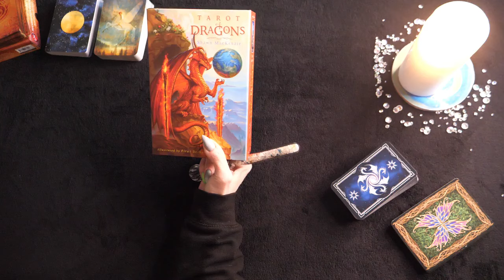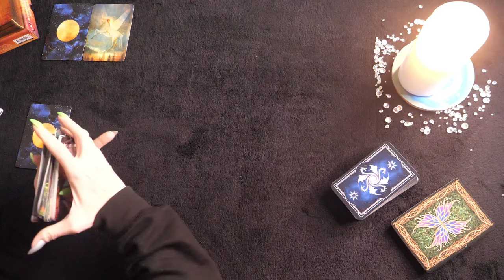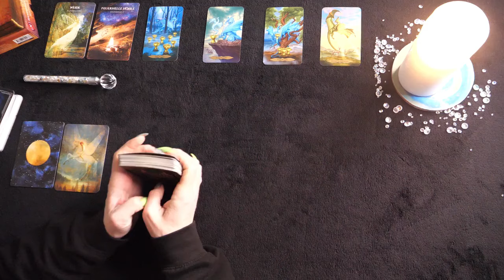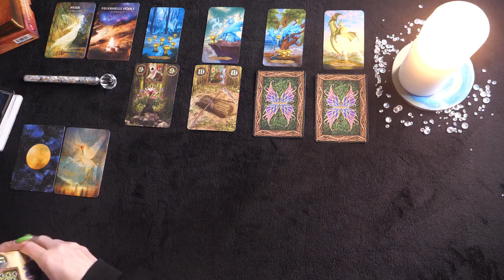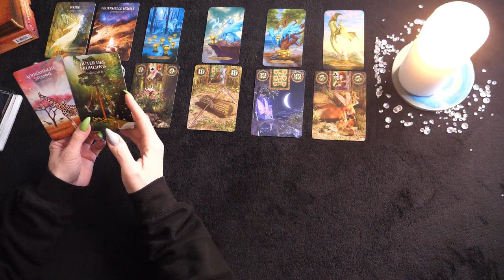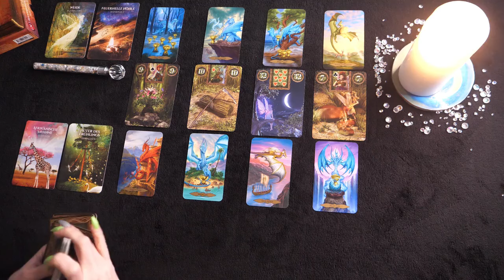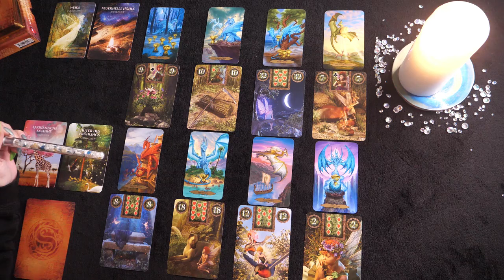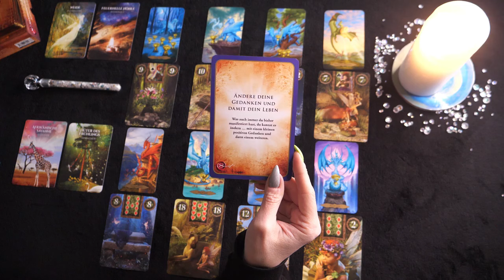Anfang bis Mitte März 2024 | Schütze | Du bist die Veränderung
Moin 👋🏻,

Jahreslegungen:
In diesem Jahr gibt es wieder eine erweiterte Jahreslegung. Diese und alle anderen Legungen, findest Du in der Kanalmitgliedschaft unter der Rubrik: ENGEL-COACHING-Exlklusiv.

Ein weiteres Highlight ist die persönliche Jahreslegung incl. Channeling. Diese bekommst Du für einen Ausgleich von 99,99€.

Rituale/ Zeremonien (Voll- u. Neumond sowie Portaltage):

Mondrituale: Wenn Du ein Mondritual für Dein Thema (Liebe, Beruf,..) durchführen lassen möchtest. Schreibe mich bitte gerne über WhatsApp an. Ich brauche Deinen Namen und Dein Thema. Der Ausgleich für das Ritual incl. einer Fernheilarbeit beträgt 55€. Ich freue mich auf Dich.

👉🏻Private Legungen:

📱/ 📞Telefonische Readings

❤️Mein 2. Kanal, für alle die sich mehr für die Liebe interessieren:
                                  SEELENLIEBE TAROT

Für diese Legung habe ich folgende Karten verwendet:
Golden Tarot
Golden Lenormand
Moonology-Orakel
Die Weishait der Lichtfrauen
Soulmaster Orakel-Kartenset
Zeitkarten
Seelenbotschaften
Engelgruppe Seraphim
Krafttier-Orakel II
Göttinnen Orakel
Lenormand
Kipper Karten
Guardian Angel Oracle
Vertigo Orakel
Sans Souci Cards
Weisheitskarten

Lichtvolle Umarmung

Engelgeflüster- Tarot 🫶🏻❤️🍀